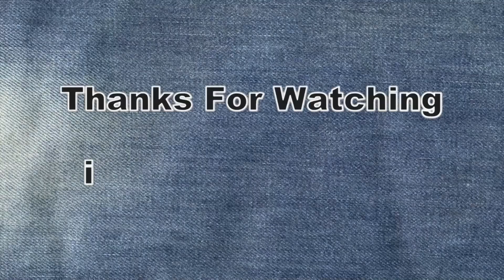Precision Laser Marking on Car Rearview Mirror with Fiber Laser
Watch as our portable fiber laser marker etches a clear, durable marking on a car's rearview mirror! This compact, versatile tool is perfect for high-precision markings on glass, metal, and more, making it ideal for automotive applications, security, and customization. With HeatSign’s portable fiber laser, achieve flawless results on the go, ensuring durability and professional quality on any surface.

Why Use HeatSign’s Portable Fiber Laser?

Portable design for easy, on-site marking
High precision on glass, metal, and various materials
Perfect for automotive, industrial, and custom applications
Permanent, clear results with top-tier laser technology

See the HeatSign difference with our portable fiber laser! 🚀